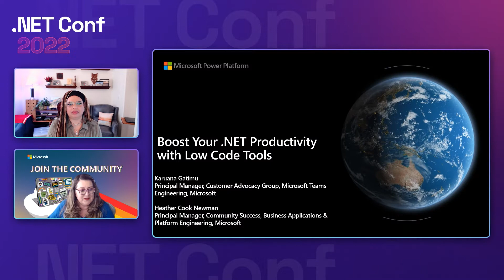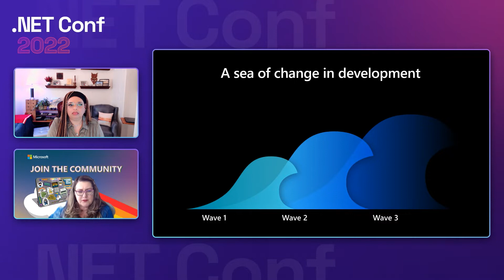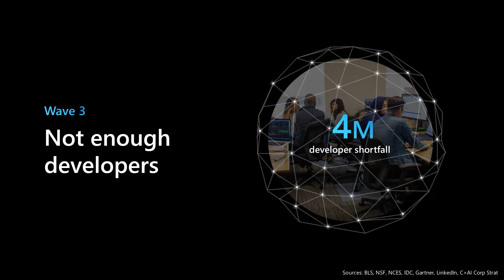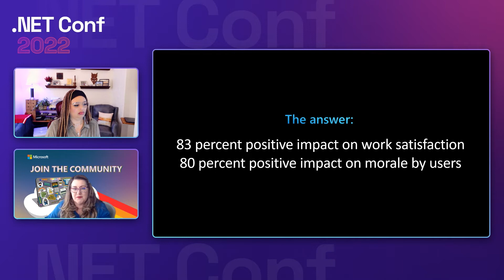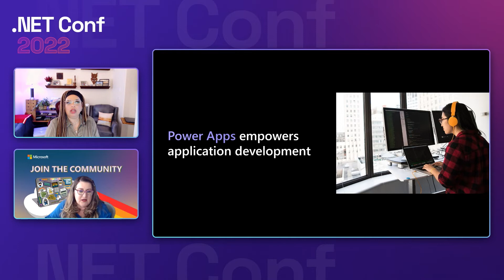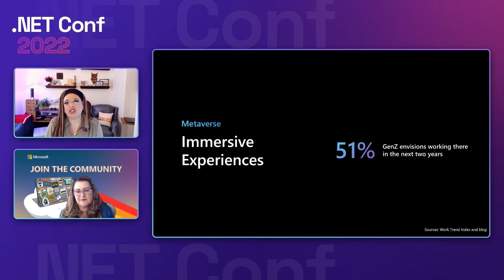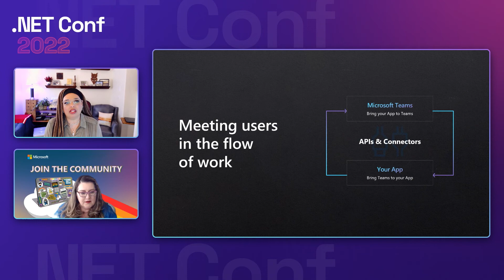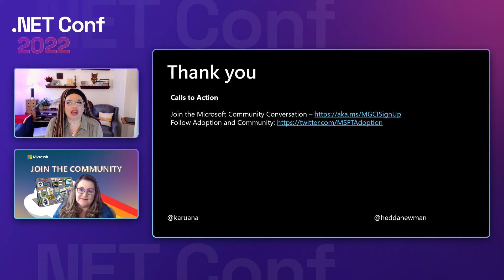Boost your .NET productivity with Low Code Tools | .NET Conf 2022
People are the key to any organization’s success, and in today’s world it is critical to re-energize and empower your digitally connected and distributed workforce. Join Heather Newman and Karuana Gatimu as they discuss innovations coming from Power Platform and Microsoft 365 - bringing together Low Code and Collaborative Applications. As developers struggle with capacity to build and manage new solutions, IT is struggling to recruit the necessary skills to support and scale. Learn how to find your makers and skill them on low-code and collaborative apps to keep up with demand and unleash creativity and innovation in places you didn't think possible.